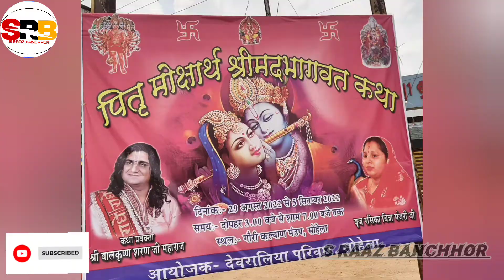Balkrishna Saran Maharaj |Pittru mokhyarttha Shreemad Bhagwat Katha !Sohela Deowaliya Pariwar Sohela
Balkrishna Saran katha | Pittru mokhyarttha Shreemad Bhagwat Katha ! Sohela Deowaliya Pariwar Sohela

Balkrishna Saran Maharaj ji
Balkrishna Saran Maharaj Ji Sohela
Balkrishna Saran Maharaj katha
Bajra Rasika Chittra Manjari Ji
Bajra Rasika Chittra Manjari Ji Sohela
Bajra Rasika Chittra Manjari Ji katha
balkrishna Saran Maharaj Ji Bajra Rasika Chittra Manjari Ji
Sohela Bajra Rasika Chittra Manjari Ji Bhagwat Katha 2022

sohelabalkrishnaSaranMaharajJi BhagwatKatha2022
sohelaBajraRasikaChittraManjariJi BhagwatKatha
sohela2022